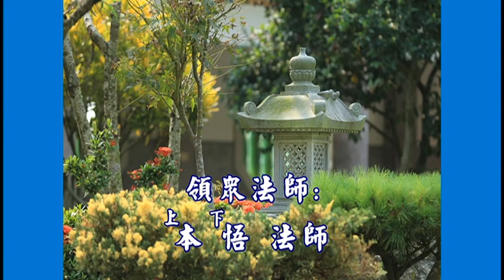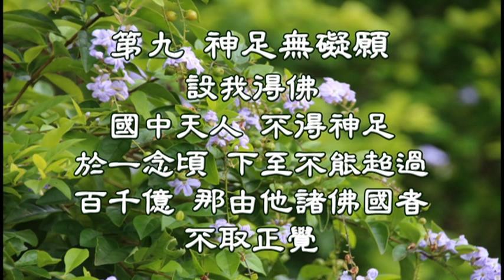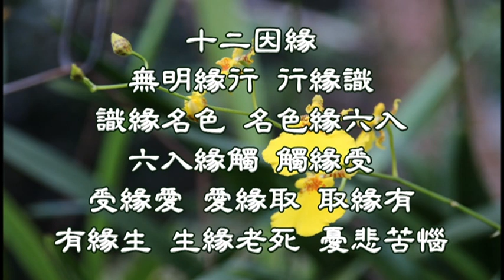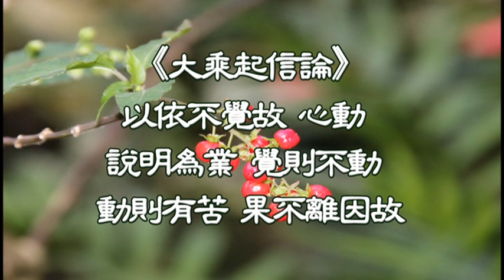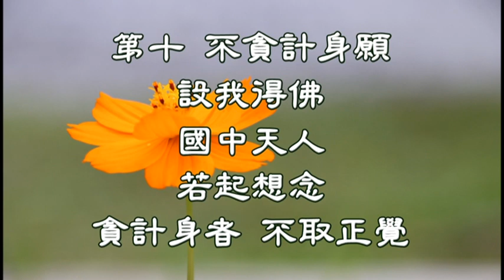阿彌陀佛四十八願 3-1 果清律師主講